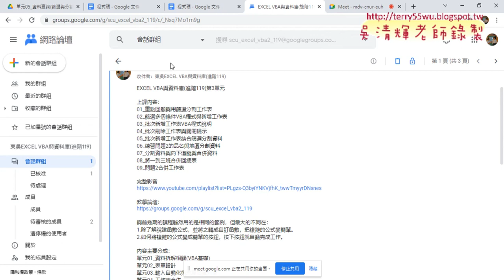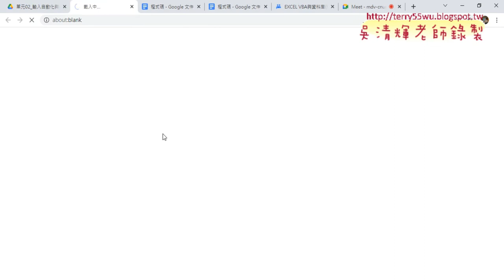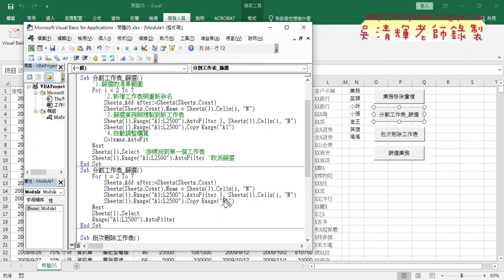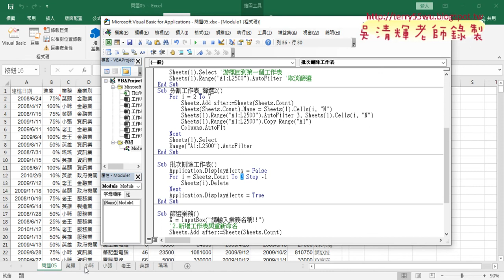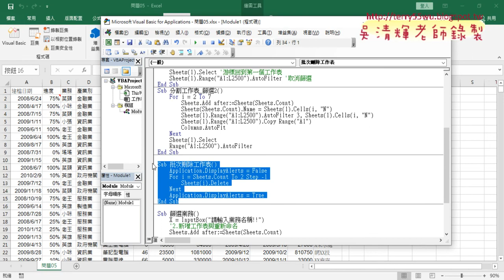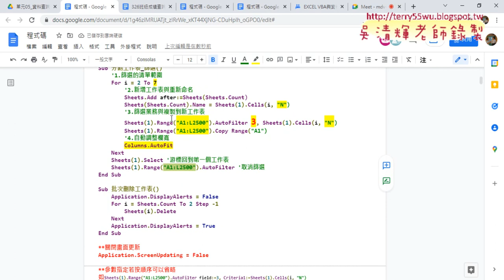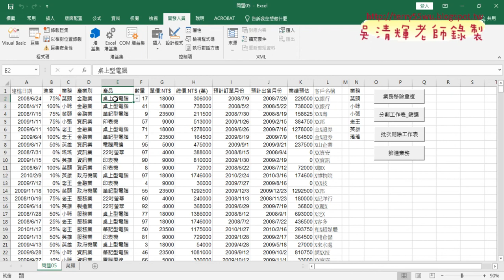07 移除重覆與分割刪除工作表